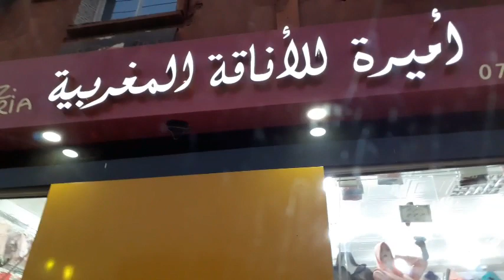جولة في أدرار🌅🌇زيارتي لمحل عطور زيتية🛍🎀شوارع أدرار الساحرة 🌇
شكر خاص لصاحبة قناة دداح ولكل مشتركات القناة 🥰

تمنوا لي التوفيق ولكم بالمثل